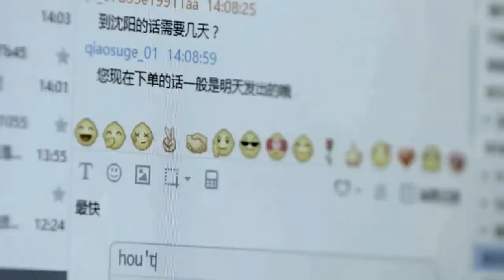403. Pork Products and Mitten Crabs Sold All Over China via E-commerce Platforms